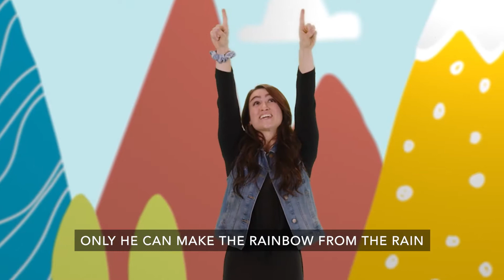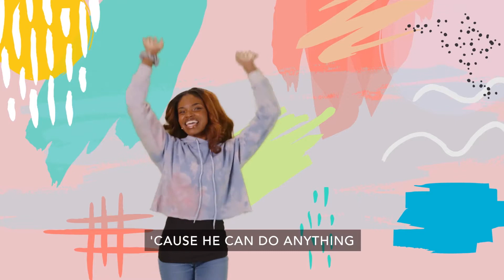Captivate Kids - Pre-K - August 1, 2021